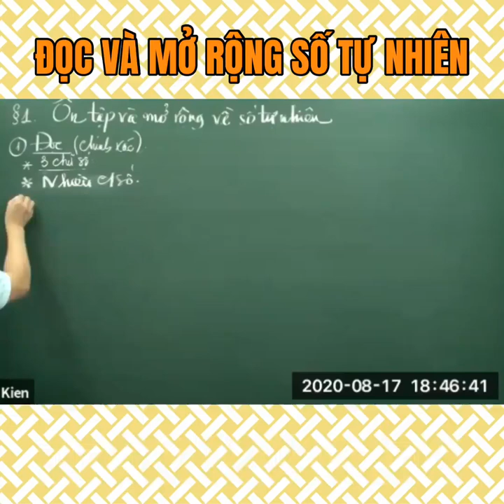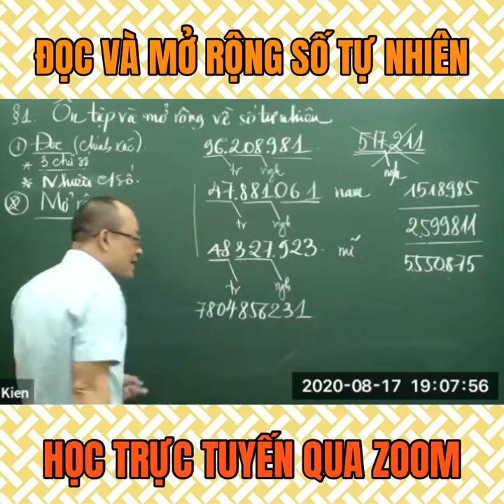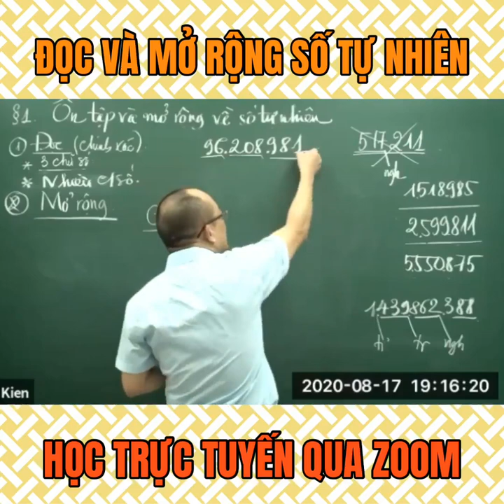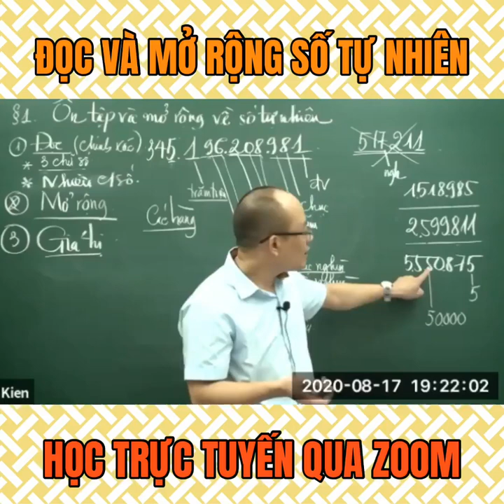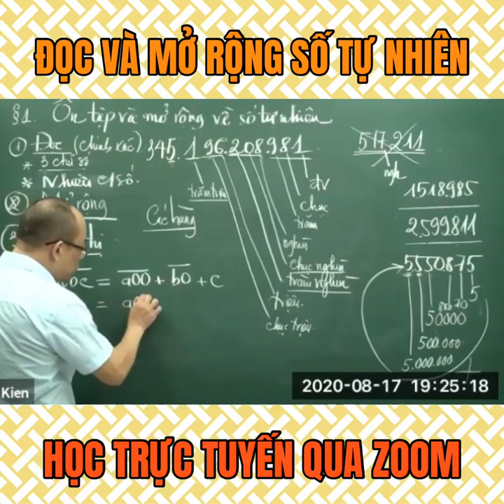Đọc và mở rộng số tự nhiên - Kênh Toán Thầy Kiên